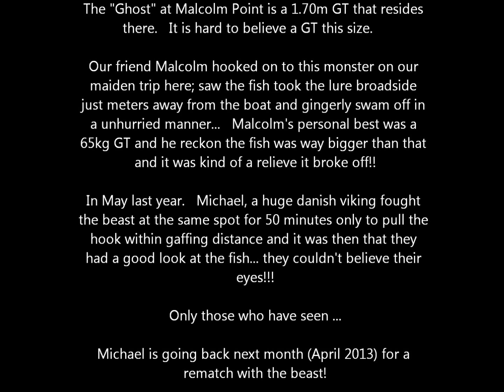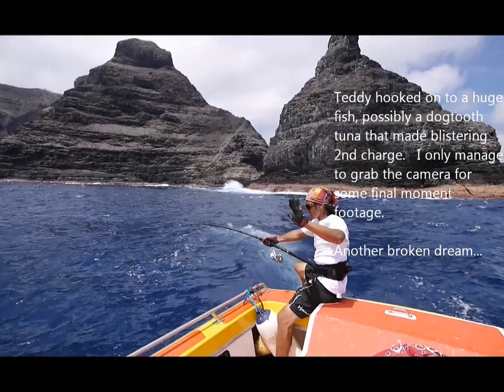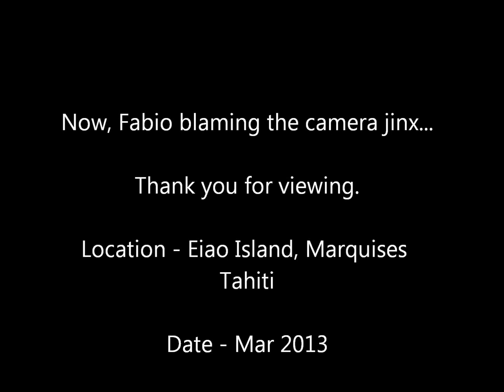EIAO Island - Broken Dreams